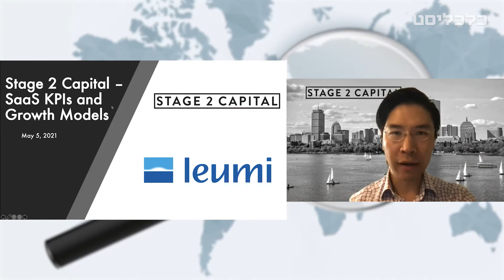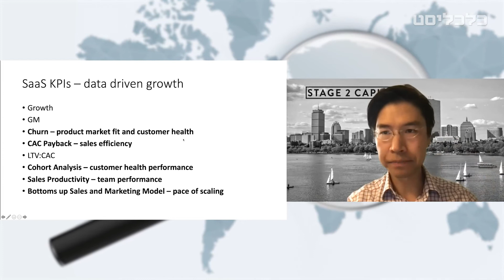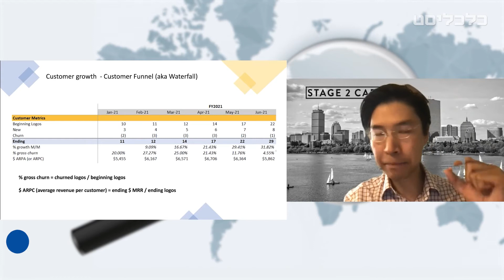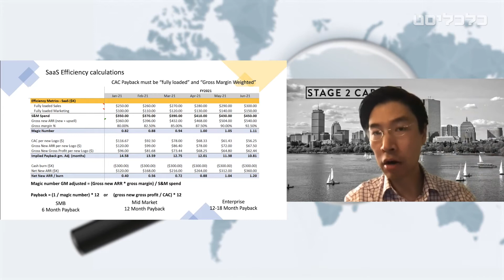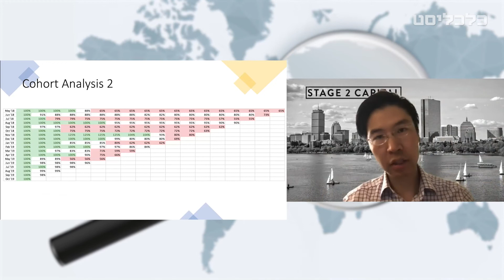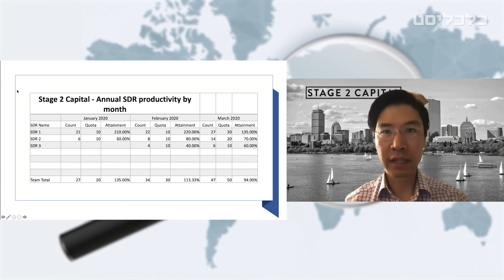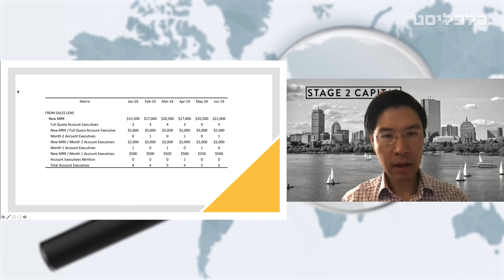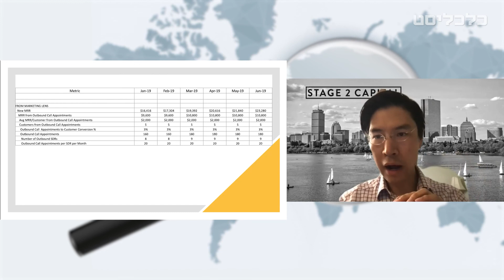Leumi Webinar Relocation Series: Jay Po (Full)